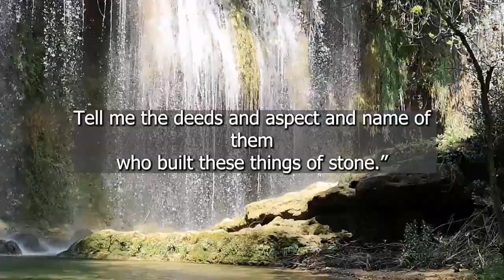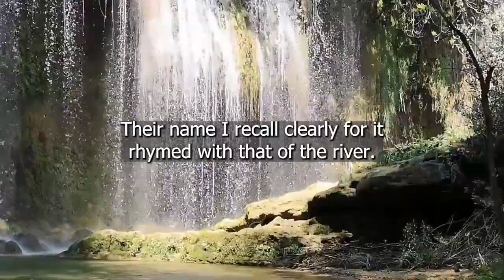Memory by H.P. Lovecraft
Rounding out our month of Lovecraft stories is a wonderful short story called "Memory".